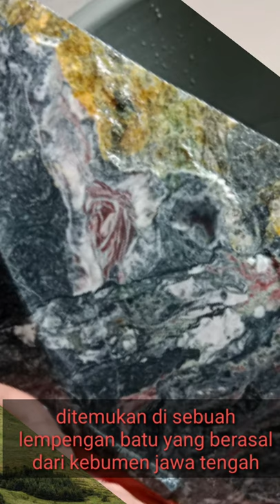lukisan alam yang menyerupai wajah sultan Hamengku Buwono IX tampak di batu asal kebumen jawa tengah